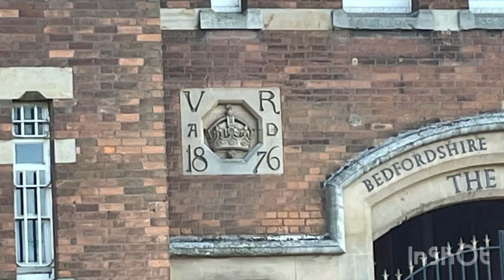Desibibiuk breakfast in desi style